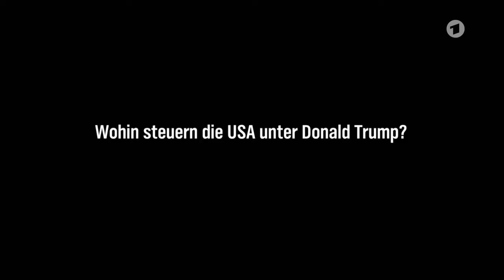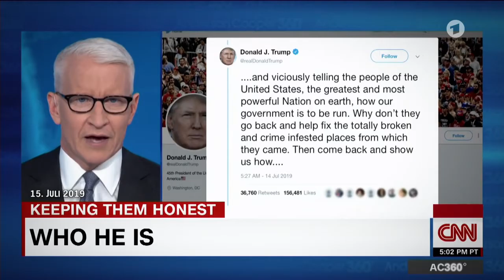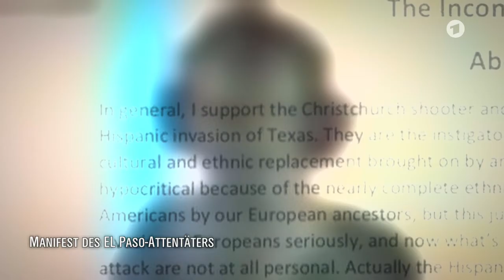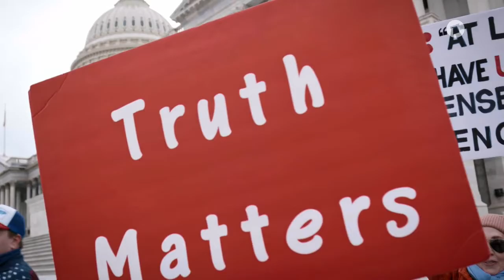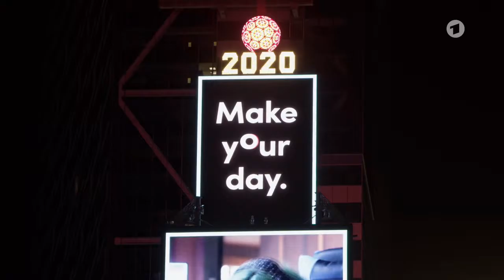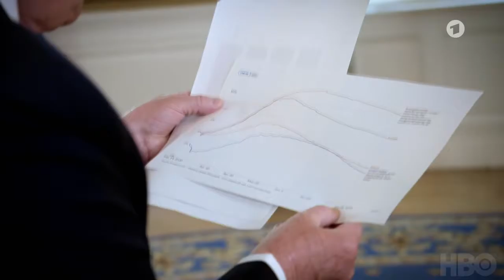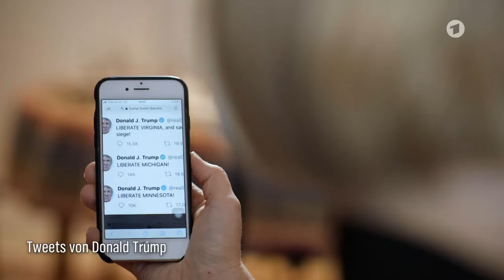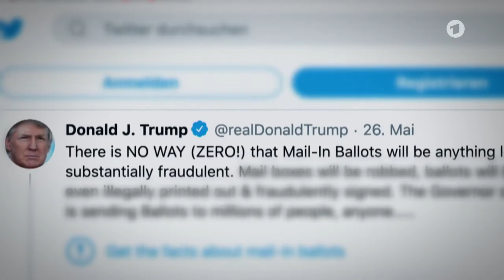Im Wahn (english version) - Trump und die Amerikanische Katastrophe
Yesterday someone asked me if I would have the english version of "Im Wahn - Trump und die Amerikanische Katastrophe". He pointed out: "This is very well done, and it's something Americans need to see". It is my pleasure to present the english version today :)

Die USA erleben eine mehrfache Katastrophe: Kein anderes Land der Erde ist so stark von der Corona-Pandemie betroffen, der Einbruch der Wirtschaft ist dramatisch, der Anstieg der Arbeitslosigkeit ebenfalls. Und das mitten im Wahljahr, in dem der Präsident vehement um seine Wiederwahl kämpft.

Trump hat seinen polarisierenden Regierungsstil noch verschärft
Von Beginn seiner Präsidentschaft an hat Donald Trump die amerikanische Gesellschaft gespalten, er hat einzelne Bevölkerungsgruppen gegeneinander aufgehetzt, Konkurrenten beleidigt und kritische Journalisten als "Feinde des Volkes" beschimpft. Jetzt, in der schwersten Krise der USA seit Jahrzehnten, verschärft Donald Trump seinen polarisierenden Regierungsstil noch. In der Corona-Krise ignoriert er Fakten, er lügt wiederholt und schiebt die Schuld für die Misere der demokratischen Partei und seinem Herausforderer Joe Biden in die Schuhe.

Auch nach dem gewaltsamen Tod des Afroamerikaners George Floyd heizt Präsident Trump durch provozierende Aktionen und radikale Tweets die politische Stimmung im Land weiter an. Alles, um seine Chancen für eine Wiederwahl zu erhöhen.

Die beiden preisgekrönten Autoren Klaus Brinkbäumer und Stephan Lamby haben Donald Trump und den dramatischen Wahlkampf seit Juni 2019 aus der Nähe  beobachtet. Sie haben mit zahlreichen Anhängern und Kritikern des Präsidenten gesprochen, darunter Trump-Berater Sebastian Gorka, der ehemalige Kommunikationschef des Weißen Hauses Anthony Scaramucci, die Harvard-Historikerin Jill Lepore, CNN-Reporter Jim Acosta, Susan Glasser von The New Yorker, Blogger Judd Legum und Bundesaußenminister Heiko Maas.

Sender: ARD
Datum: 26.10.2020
Dauer: 90 min